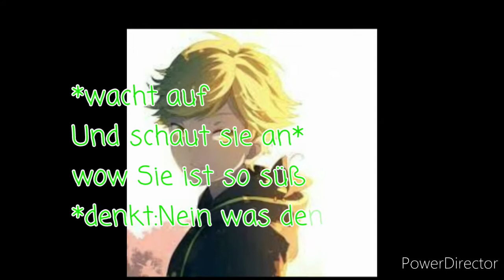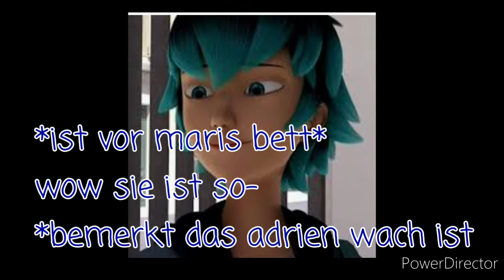Das perfekte volleyball Team 4